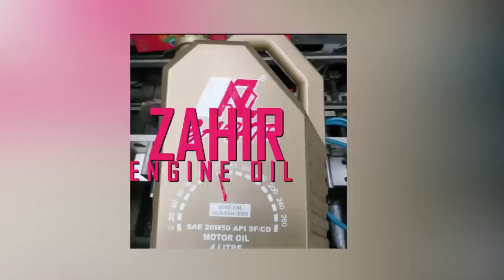Bawan Allah episode 5| Hausa Islamic Movie (Ali Daddy)